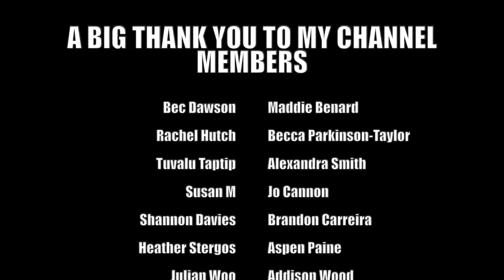THE SUMTER COUNTY DOES | MIDWEEK MYSTERY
WHAT I'M WEARING:
JUMPER ► Primark
LIPS ► MAC 'Verve'